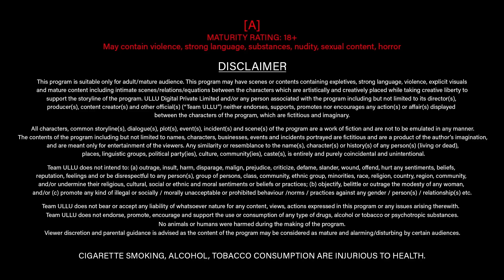Sweet Lie | ULLU | Watch Full Episode | ullu web series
Ashish decides to work double shifts to buy her wife (Sonali) expensive jewellery. One day when he comes home to surprise her with the hard earned jewellery, he also has a surprise waiting for him.